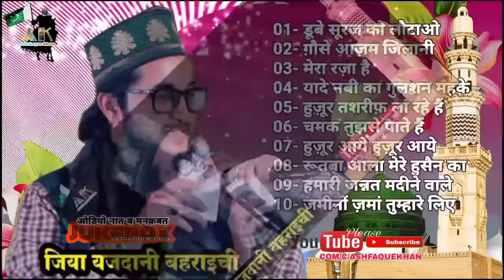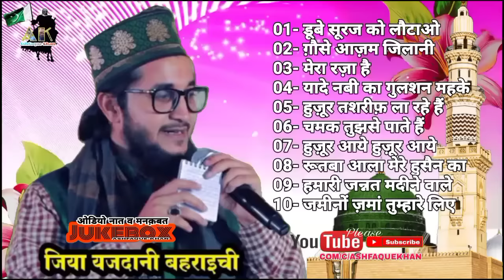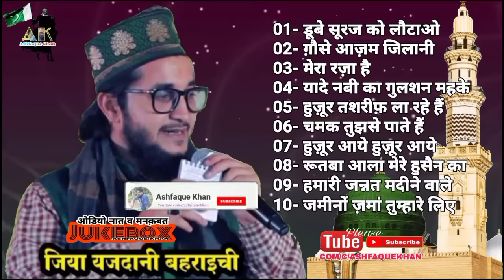Ziya Yazdani 2022 | Naat o Manqabat ka khazana | Audio Jukebox naat | NonStop naat sharif 2022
YouTube -- YouTube.com/c/ashfaquekhan Assalam u alaikum wrb mere pyare dosto'n aur saathiyo'n
Main Ashfaque Khan Mere Channel pe aap aaye main aapka shukr guzaar ,
Agar aapko mera Channel Achcha laga hai to Meharbani karke aap Subscribe , Like, Comment and Share Zarur kare taaki aapko naye video ki Notification aata rahe aur mera bhi Hausla Afzaai hota rahe .